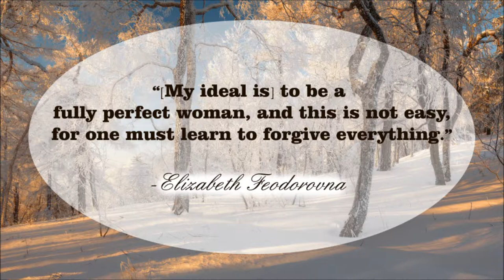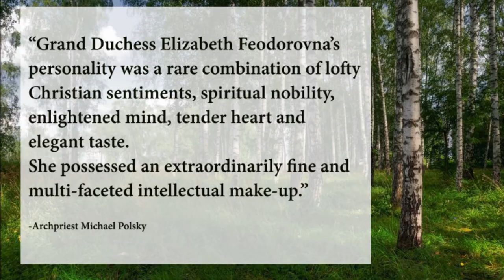Elizabeth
Today (July 5/18) is the feast day of my patron saint, New Martyr Grand Duchess Elizabeth. She is a beautiful model of real feminine womanhood, strength, courage, fiery willpower, and humility.

Born a protestant princess in Germany, Elizabeth moved to Russia when she was married to Grand Duke Sergei Alexandrovich. After her husband's death, out of love she chose to remain in Russia to help the needy through the difficult and dangerous time of the revolution. She fulfilled the roles of wife, grand duchess, abbess, and founder of a very large charitable institution and monastery with great grace. May we be inspired to emulate her!

St. Elizabeth pray to God for us!